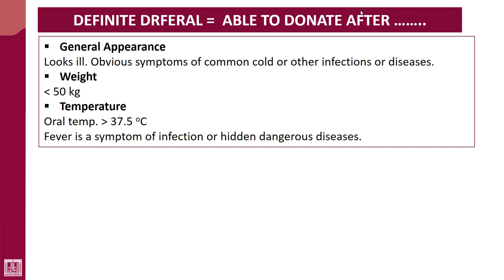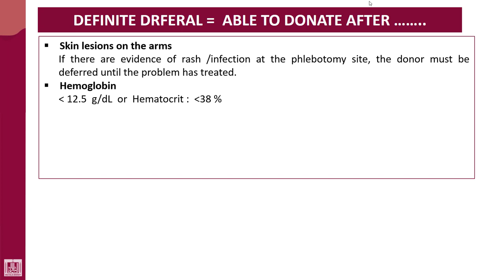Hematology - 4 | U2-L6 | Definite deferral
Lecture - 6 : Definite deferral
1- Pulse
2- Blood pressure
4- Temperature
5- Treated infections